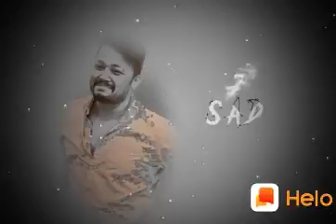RAaaaaaa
Miss u